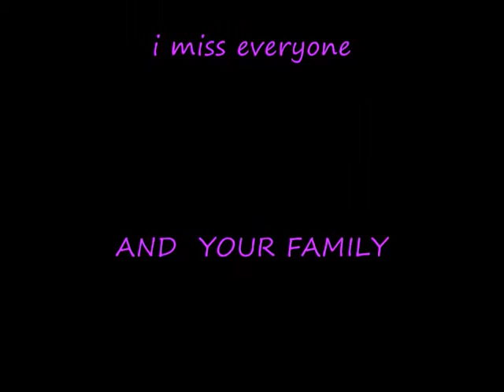2009 in japan with midori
this is pictures of some things that i did with midori in japan.
time that i spent with her lovely family and her friends that i miss dearly.
japan was awesome.i will try to go back again .xxx